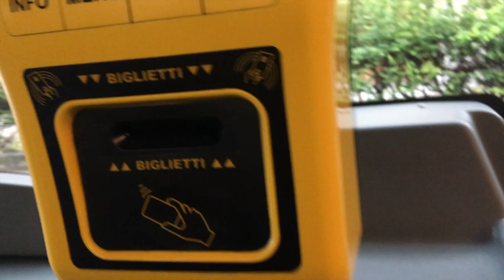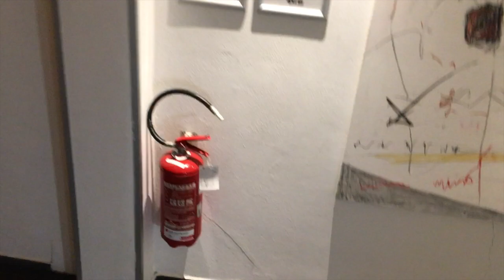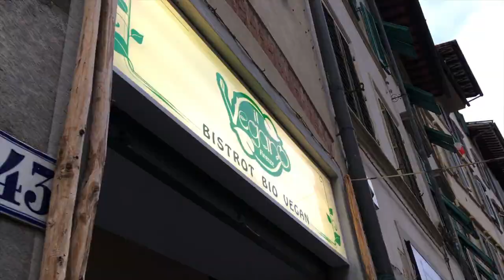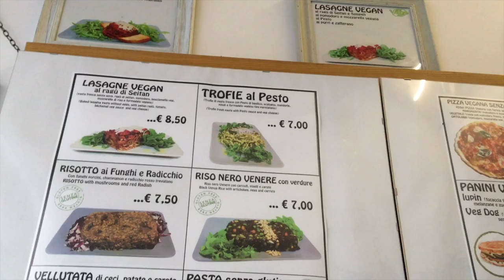I tried to find a free gym trial in Florence | Vlog | Vegan Fit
So this happened about a month ago!

Comment your guess for which famous historical person was being described in the video and I'll tell ya if you're right!